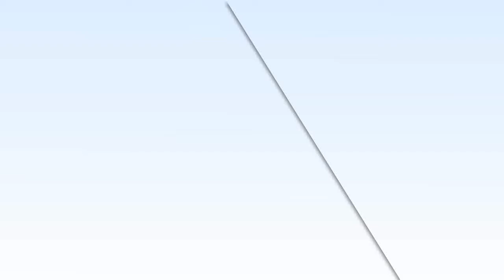Büyük Çamlıca Camii Hikayesi ve Camii Hakkında bilinmeyen bir çok detay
İnançder tarafından organize edilen ve 115.si düzenlenen " Komşu komşunun gülüne muhtaçtır" programının ana konuşmacısı Çamlıca Camii Dernek Başkanı İnşaat mühendisi Sn. Ergin KÜLÜNK'tü. Caminin temellerinin atılmasından bugüne kadar geçen emekleri, nasıl ve hangi özelliklerde inşa edildiğini bizlere anlattı.

Komşu günümüz;  esnaf, iş adamı, avukat ve birçok meslek grubundan yaklaşık 60 kişinin katılımı ile gerçekleştirilmiştir.